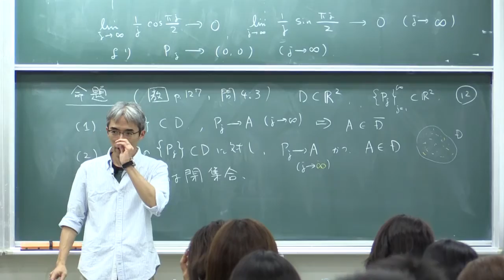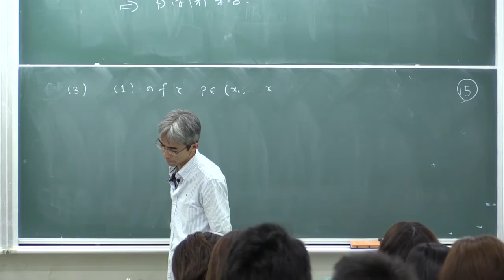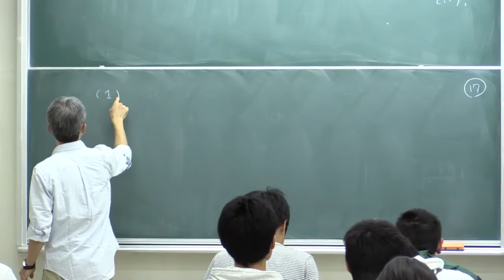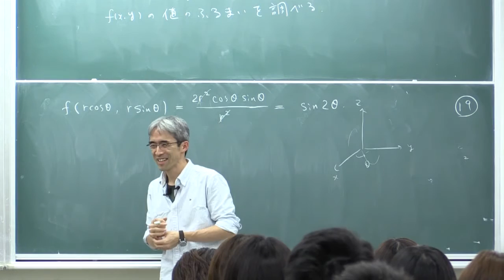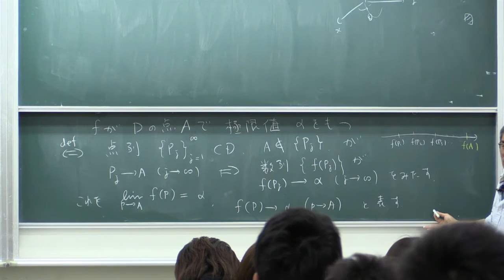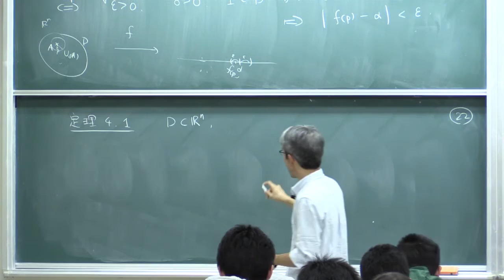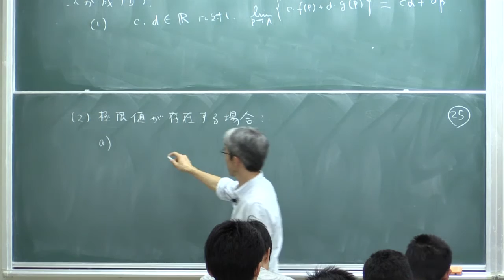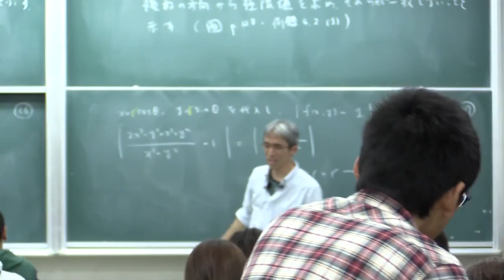微積分II (2015) (4) 多変数関数の極限 (Calculus II, Lecture 4)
Akira Terui. Lecture "Calculus II (in Japanese)." Lecture 4: Limit of multivariate functions. October 9, 2015, at College of Mathematics, University of Tsukuba, Tsukuba, Japan.